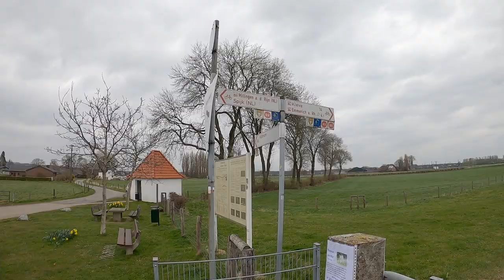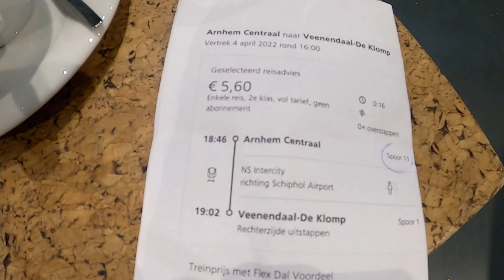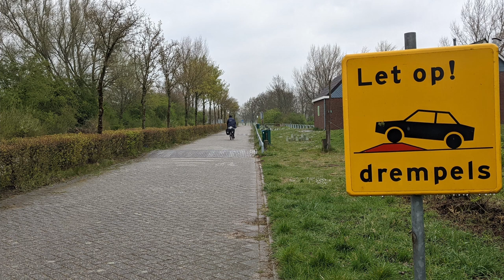Rheinradweg von Duisburg nach Rotterdam in 4 Etappen | VLOG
Geplant hatten wir die Tour am Rheinradweg als Bikepacking-Tour deluxe für Anfänger.  Die Idee war in 4 kleineren Etappen von Duisburg nach Rotterdam zu fahren und dabei nicht zu kampieren, sondern in vorher gebuchten Unterkünften abzusteigen.

Dann kam alles anders:

Nachdem wir die Tour ende März bei super Wetter und 20 Grad geplant hatten kam es Anfang April zu einem Wintereinbruch mit Kälte, Starkregen und Sturm.

Das Zugticket für die Rückfahrt von Rotterdam nach Duisburg sowie die Unterkünfte waren gebucht. Die Räder und Equipment waren gecheckt und die Tourdaten waren eingegeben. Es gab kein zurück mehr und es dämmerte uns schon: Es würde keine Tour deluxe werden.

Am Sonntagmorgen um 6:00 Uhr starteten wir unsere Fahrt zum für uns über 200 km entfernten Startpunkt nach Duisburg. (Parken: Duisburg Homberg, westliche Rheinseite gegenüber vom Rheinorange wo die Ruhr in den Rhein fließt) Am Tag zuvor hatte es über 20 cm geschneit und das Thermometer im Auto zeigte -8 Grad an. Ideale Bedingungen also um als Anfänger mit Etappenradtouren zu starten.

Auf dem Weg nach NRW löste sich der Schnee auf und das Quecksilber kletterte auf +5 Grad. So konnten wir unsere erste Etappe in das 77,4 km entfernte Emmerich bei Kälte aber Trockenheit starten.

Die zweite Etappe nach Amerongen sollte ebenfalls etwas über 70 km lang sein. Diesmal hatte Petrus kein erbarmen: Neben Regen (der nicht so schlimm war) hatten wir mit Stumböen mit bis zu 80 km/h zu kämpfen. Das Fortkommen insbesondere auf den Deichen war kräftezehrend. Nachdem wir nach 40 km in Arnheim angekommen waren hatten wir die Idee die restlichen über 30 km mit einem Schiff flussabwärts nach Amerongen zu fahren. Leider fuhr kein Boot und es regnete mittlerweile wie aus Eimern.

Ein freundlicher Handwerker auf einem der Schiffe gab uns den Tipp mit dem Zug von Arnheim nach Utrecht zu fahren und dort bei Veenendall de Klomp auf halber Strecke auszusteigen und die restlichen 11 km mit dem Rad weiterzufahren.

Die restlichen km ging es fast nur Berg ab und die Strecke verlief sehr schön durch den Wald. Das Zugticket für uns beide mit Rädern hat etwas über 30 € gekostet und war eine lohnende Investition. Einziges Problemchen: In den Niederlanden darf man zur Rushhour keine Fahrräder mit in den Zug nehmen. Deshalb konnten wir erst den Zug um 18:45 Uhr nehmen und kamen deshalb erst um 20:00 Uhr in Amerongen an.

Wie jeden Tag starteten wir auch unsere dritte Etappe um 10:00 Uhr in das etwas über 50 km entfernte Sleeuwijk. Auf dieser Teilstrecke mussten wir das erste mal Fähren benutzen.
Vorbei an Leerdam und Gorinchem erreichten wir gegen 17:30 unser Ziel nachdem wir wieder mit Wind und Starkregen zu kämpfen hatten.

Die 4. und letzte Etappe verlief mit ebenfalls etwas über 50 km über Dordrecht und Kinderdijk direkt nach Rotterdam. Trotz des bescheidenen Wetters war es beeindruckend nach 4 Tagen und etwa 240 km in die Stadt einzufahren und die berühmte Erasmusbrücke zu überqueren.
Am nächsten Tag ging es mit dem Zug über Utrecht, Arnheim nach Duisburg zurück.
(Ticket für 2 Personen mit Rädern 103 €)

In den nur 4 Tagen haben wir so viel erlebt und gelernt: Wir mussten mit Umleitungen, nicht fahrenden Fähren und mit extremen Wetter umgehen. Beim durchfragen und in den Unterkünften hatten wir viel Kontakt zu Einheimischen und uns wurde viel geholfen.
Auch wenn wir uns in manchen Momenten, etwa bei Starkregen und Sturm auf den Deichen, gefragt haben was wir hier eigentlich machen sind wir froh und stolz es geschafft zu haben. Für uns ein Abenteuer und Erlebnis an das wir uns noch lange erinnern werden.

Rotterdam ist eine schöne, moderne und architektonisch absolut interessante Stadt die wir uns auf jeden Fall noch einmal in Ruhe anschauen werden. Aber das wird eine andere Geschichte…

Lieben Gruß
Christoph & Simone

TOURDATEN:

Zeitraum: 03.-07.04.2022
Strecke: Duisburg – Rotterdam (Rheinradweg) ca. 240 km

Etappen:
1. Duisburg – Emmerich     77 km
2. Emmerich – Amerongen 51 km (40+11)
3. Amerongen – Sleeuwijk  53 km
4. Sleeuwijk – Rotterdam    59 km

Parken:
Duisburg Homberg etwa Königsstraße 78

Zug:
Rotterdam über Utrecht und Arnheim nach Duisburg Hauptbahnhof (2x Umsteigen, Kosten:103 €)

Kosten:
etwas über 100 € je Übernachtung mit Frühstück für 2 Personen in Emmerich, Amerongen, Sleeuwijk und Rotterdam. 103 € Zugticket plus ca. 350 € fürs Essen gehen.

KARTEN:
OpenStreetMap